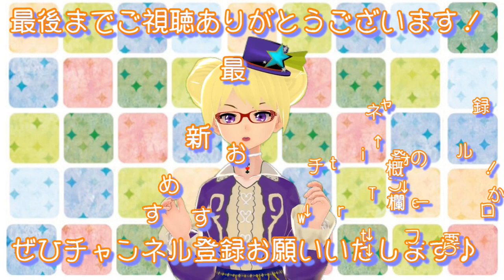あけましておめでとうございます＆改めてチャンネルのご紹介！！【りんと日記】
【楽曲提供】
・DOVA-SYNDROME
・魔王魂